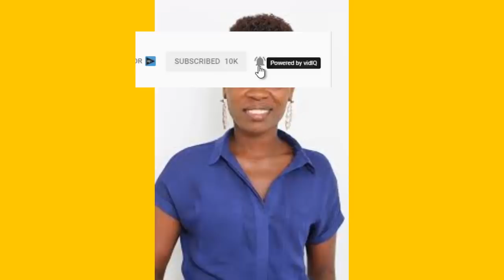Ohemaa woyeje explains why she resigned from ADOM FM